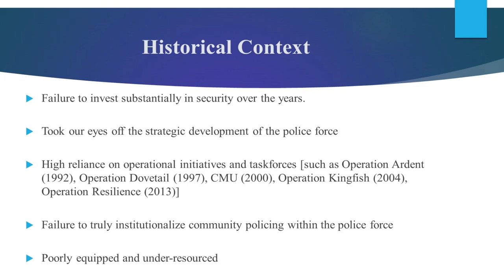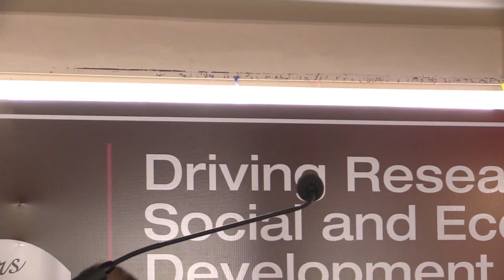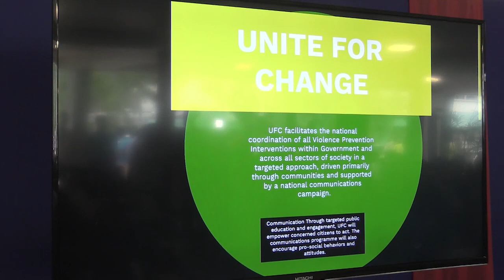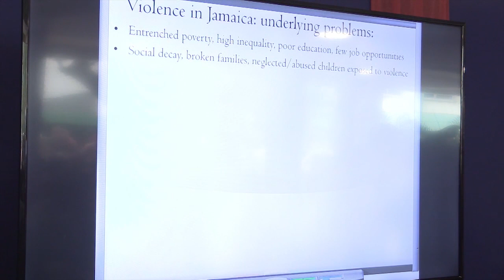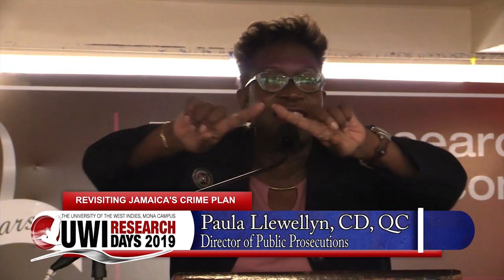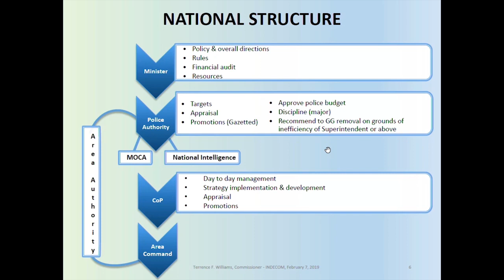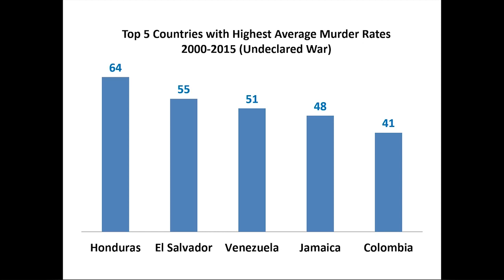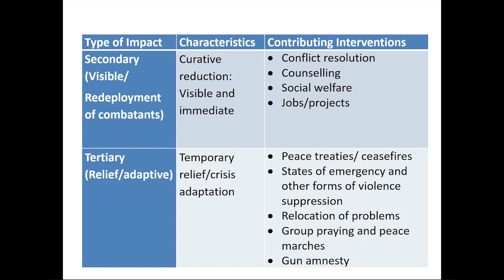SALISES Forum Jamaica Crime Plan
0:00 Introduction and Welcome Arlene Bailey
7:00 Dr Horace Chang Greeting and  Address on Crime
29:53 Hon. Peter Bunting Address and Presentation
 53: 28 Panel discussion Introduction in the order of
1. Prof Anthony Clayton
2. Paula Llewellyn
3. Harley  Llewellyn
4. Terrence Williams
5. Horace Levy
6. Herbert Gayle
7. Dasia Leslie